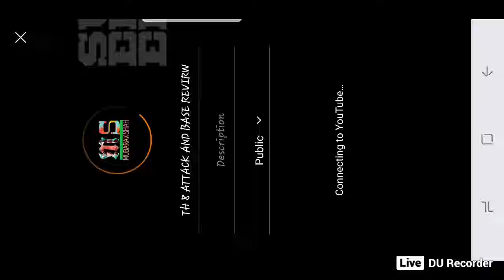TH 8 ATTACK AND BASE REVIRW